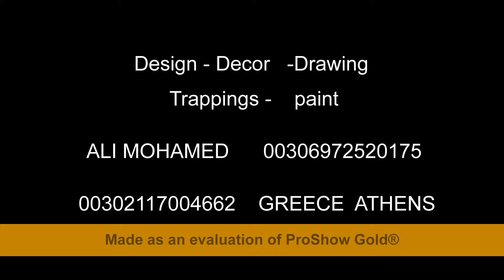Design - Decor -Drawing - Trappings - paint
Διακοσμησεις τεχνοτροπι επιχρυσωσεις τοιχογραφιες σε παραδοιακα Νεοκλασικα και Μοντερνα κτιρια